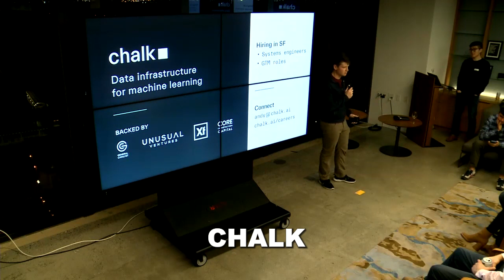Chalk with Andy Moreland at Founders You Should Know